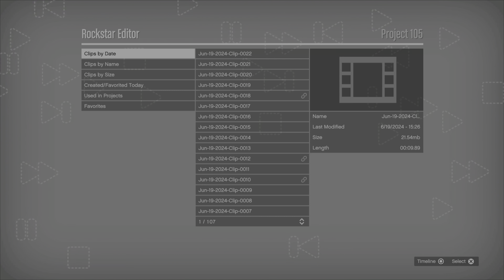Character photo tips and process using Rockstar Editor and Director mode - GTA Online